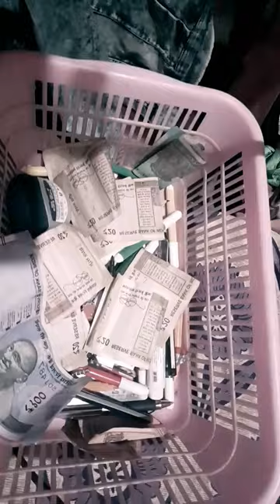puppy poodle dog photo goldenretriever music